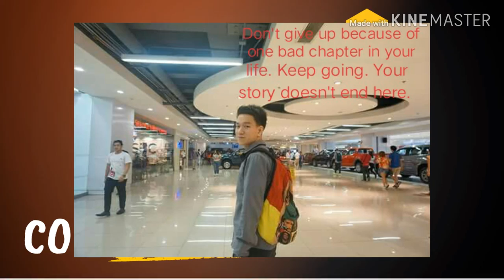UST Tour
Picture Compilation